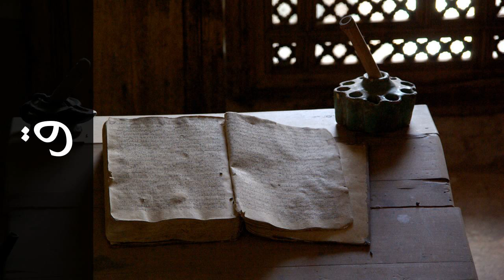سورة ق عمر القزابري - Surah Qaaf Omar Al-Qazabri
استماع سورة ق  كاملة بدقة عالية للقارئ الشيخ عمر القزابري  - ورش عن نافع  .

Surah Qaaf ( The letter Qaaf ) recited by Qari Omar Al-Qazabri  - Rewayat Warsh A'n Nafi' .